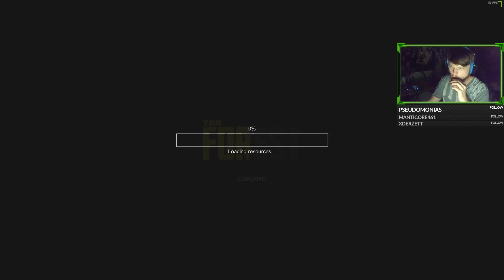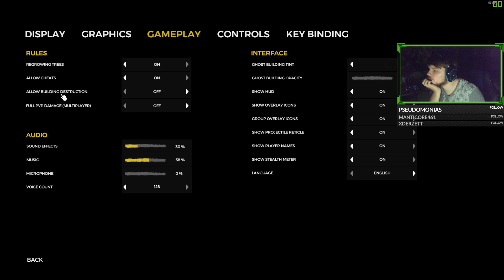Die verzweifelte Suche nach der richtigen Cave 🌲 The Forest #004 [Staffel 2] | Stream vom 23.08.2020